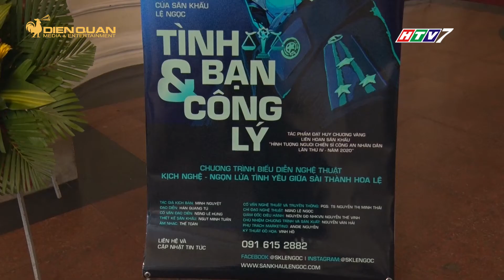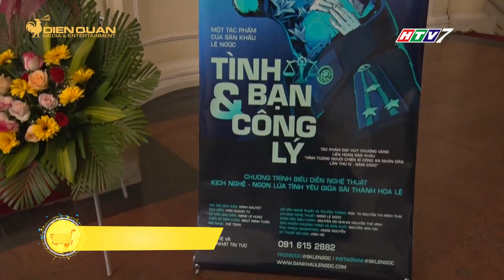Người Sài Gòn hào hứng đi xem kịch nói của sân khấu phía Bắc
Trong thời gian qua, nhiều sân khấu phía Bắc đã bắt đầu khởi động các
chương trình lưu diễn tại TP.HCM và các tỉnh lân cận. Có thể thấy rằng, xu
hướng Nam tiến của các sân khấu kịch không chỉ mang đến làn gió mới, giúp
quý khán giả có thêm nhiều sự lựa chọn giải trí dịp cuối năm, mà còn lan tỏa
những giá trị văn hóa đặc sắc của các vùng miền trên cả nước.